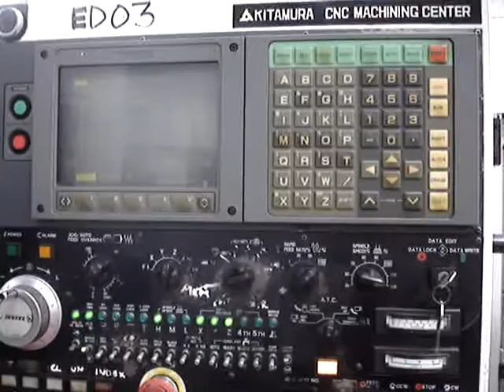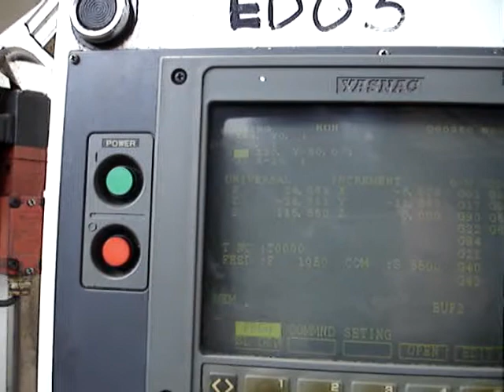Kitamura mycentre2 CNC Vertical machining center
Kitamura Mycenter 2 machining center with Yasnac CNC control.